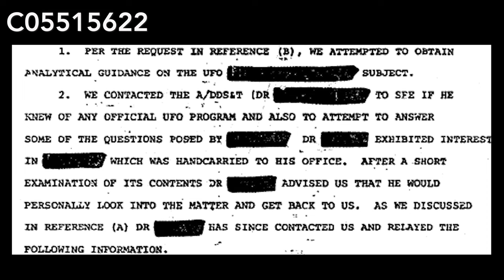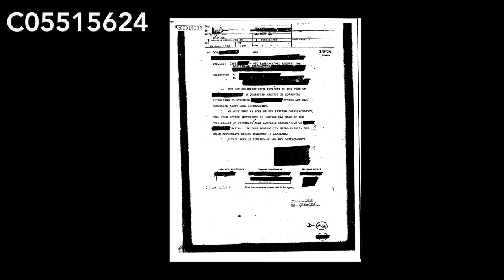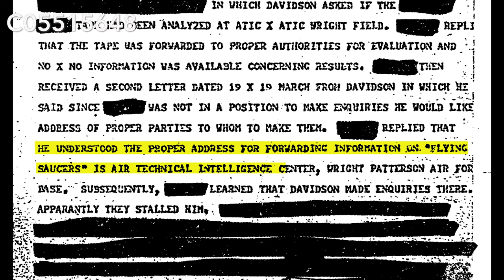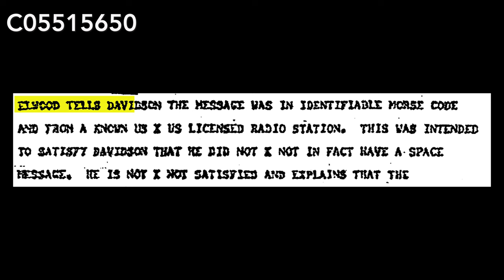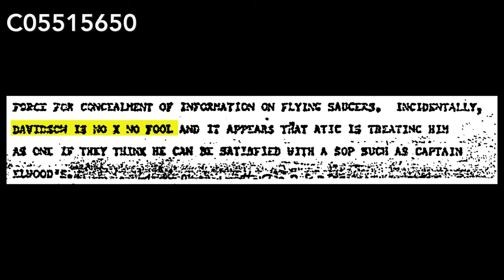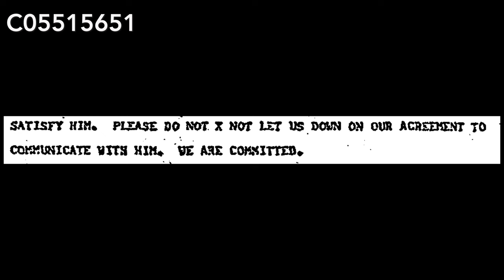The Black Vault Alien Files- Part 1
Welcome to The Black Vault Alien Files- Part 1. Recently, the CIA released a bunch of declassified UFO files through the Black Vault website. I'm going through all of them so you don't have to!

Check out the links below to stay updated!

Intro:0:00
What to Expect/ How You Can Read the Papers: 0:29
The First Paper: 0:46
WE'VE GOT A STORYLINE (but it's better if you watch the first 3 min): 3:09
Give me questions for the Q&A *PLEASE*: 7:13

Sources

*SOURCES MAY BE DIRECTLY OR INDIRECTLY QUOTED*

-The CIA released thousands of UFO documents online. Here’s how to read them